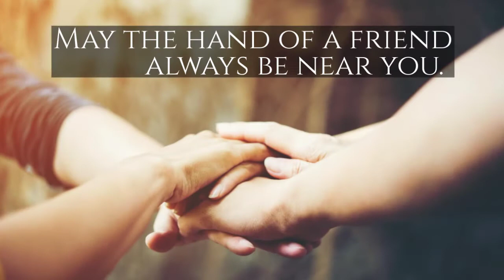Irish New Years Blessing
An Irish Blessing for Health and Prosperity.